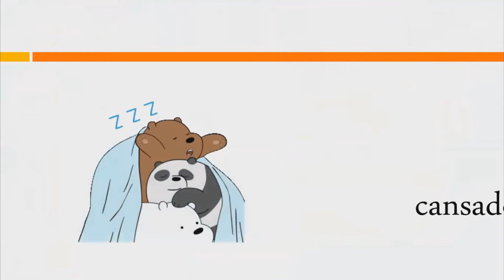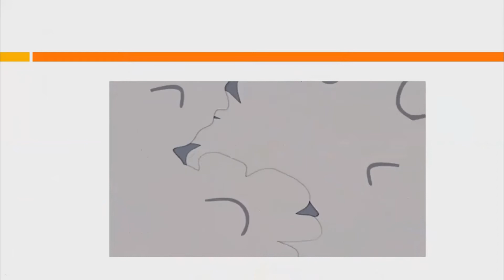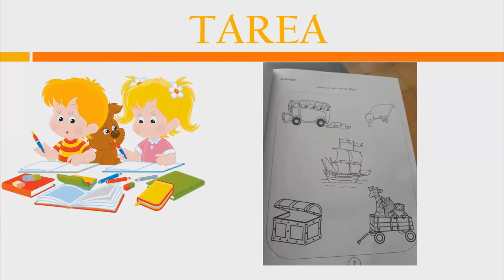Color Café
clase para alumnos CEPB JOSEFA LASTIRI DE MORAZAN